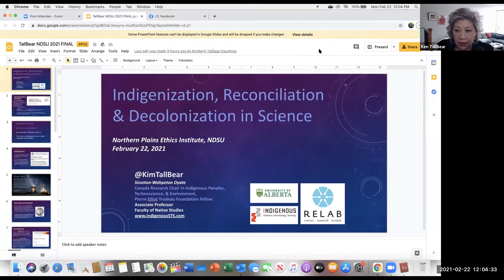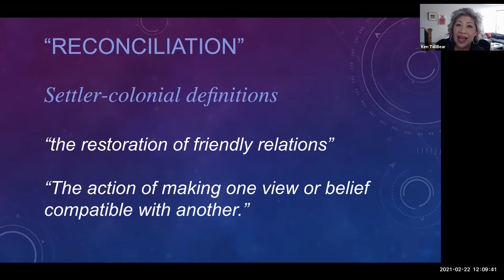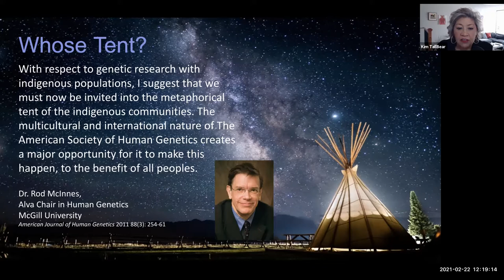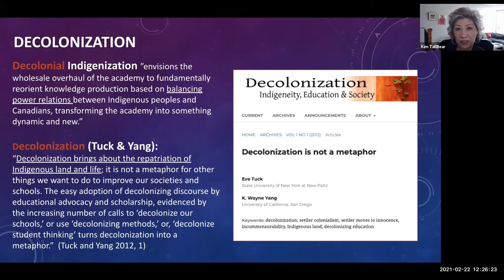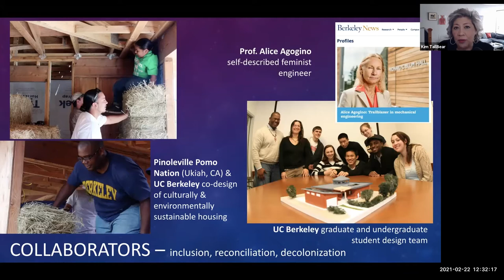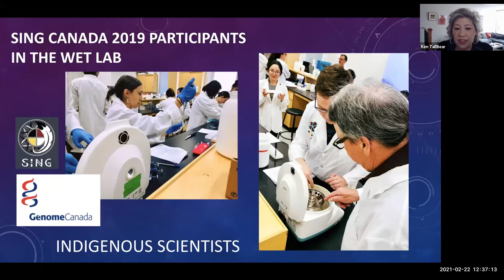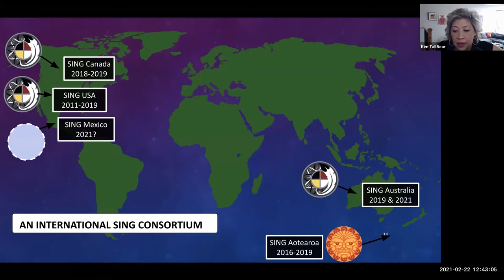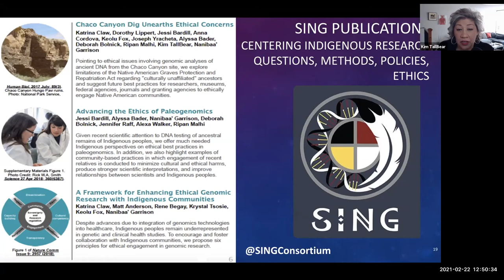Indigenization, Reconciliation, and Decolonization in Science with Dr. Kim TallBear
Canada Research Chair in Indigenous Peoples, Technoscience & Environment to participate in NDSU diversity conversation.

The Northern Plains Ethics Institute at NDSU and the YWCA Cass Clay have announced Dr. Kim TallBear will be the Learning the Language of Diversity and Meaningful Inclusion program’s February speaker.

TallBear is scheduled to participate in the conversation series on Monday, February 21, at noon Central Time via Zoom. Her presentation - Indigenization, Reconciliation, and Decolonization in Science – will begin the program, followed by moderated conversation and audience questions.
Scientific research, technology, and related policy are performed within our society that is foundationally structured by hierarchical, Eurocentric, and colonial narratives and worldviews. No one is exempt from such influence, including scientists, engineers, and other disciplinarians. In this talk, Dr. TallBear highlights colonial assumptions and practices, and resistance to those ideas in several research case studies drawn from the genome and health sciences and from green building. She also highlights a program that helps train Indigenous genome scientists in order to increase the benefit of genome research for Indigenous peoples. Finally, Dr. TallBear provides those within and beyond the university an analytical framework to understand the relationships between “inclusion,” "Indigenization," "reconciliation," and "decolonization," in order to help us envision possibilities and concrete steps for science and technology to aid decolonization.

Kim TallBear is Associate Professor, Faculty of Native Studies, University of Alberta, and Canada Research Chair in Indigenous Peoples, Technoscience & Environment. She is the author of Native American DNA: Tribal Belonging and the False Promise of Genetic Science. Dr. TallBear founded a research group at the University of Alberta, Indigenous Science, Technology, and Society (IndigenousSTS.com). She is a co-founder of the Summer internship for Indigenous Peoples in Genomics (SING) Canada and a faculty member of SING USA Dr. TallBear is a regular commentator in US, Canadian, and UK media outlets on issues related to Indigenous peoples, science, technology, and environment. She is a regular panelist on the Canadian-based weekly podcast, Media Indigena. She is a citizen of the Sisseton-Wahpeton Oyate and is also descended from the Cheyenne & Arapaho Tribes of Oklahoma.

The event is provided free of charge by the Northern Plains Ethics Institute, NDSU Office of the President, the College of Arts, Humanities, and Social Sciences, the YWCA Cass Clay, Humanities ND, and the Department of Anthropology and Sociology to all NDSU stakeholders and the public.